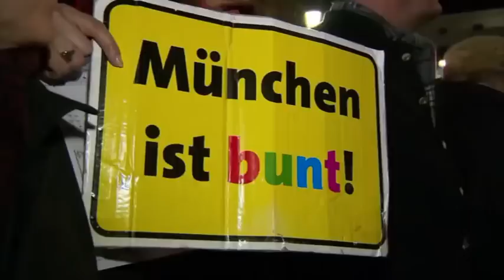تلویزیون ایران فردا - بدون شرح پنجشنبه 4 دی